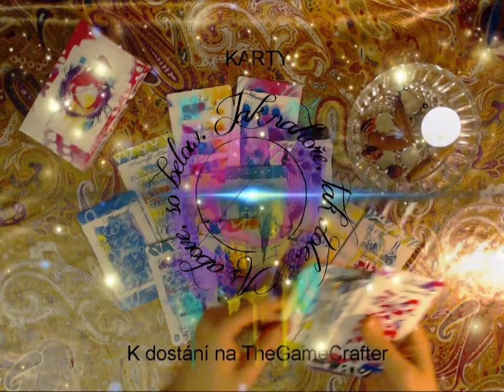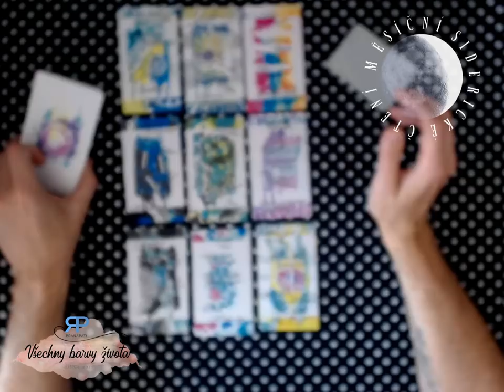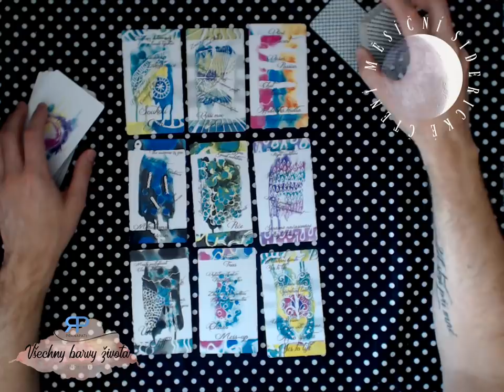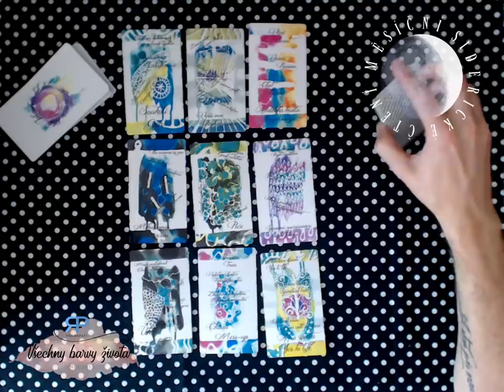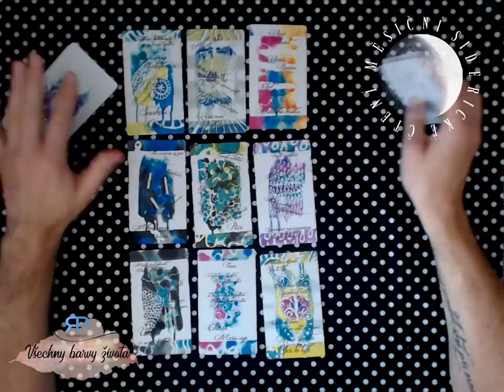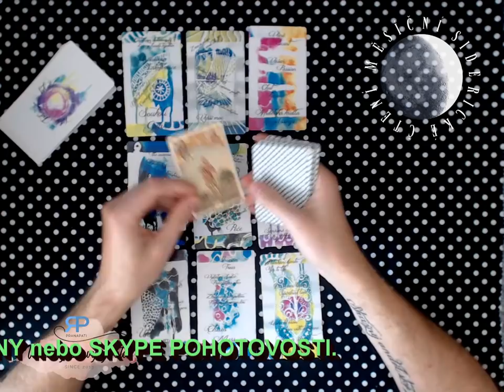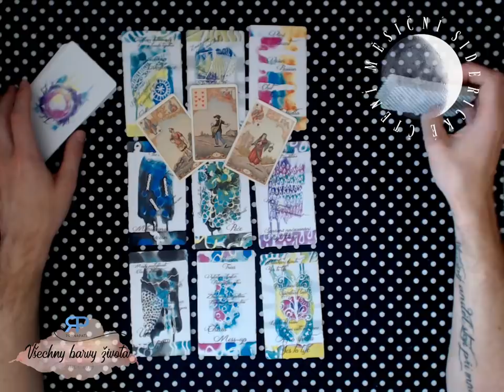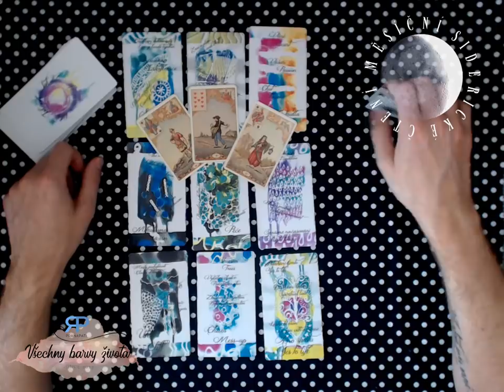Měsíční siderické čtení - Váhy - září 2018 - výklad karet